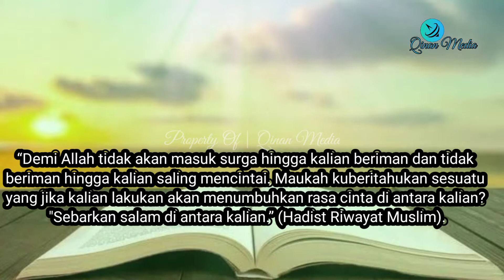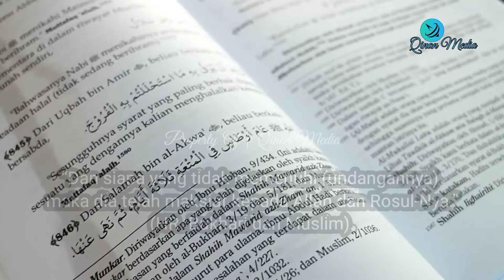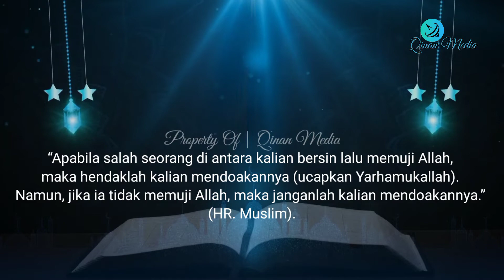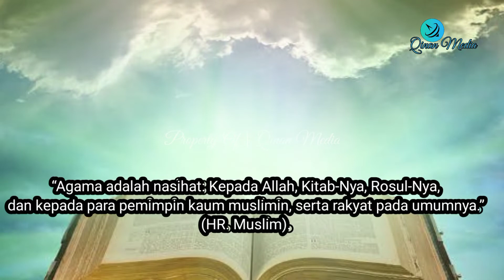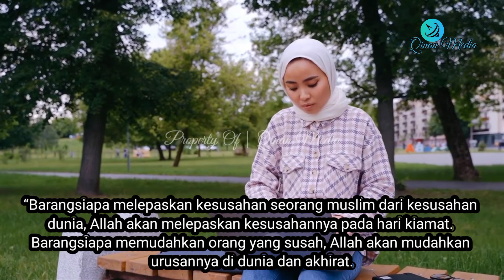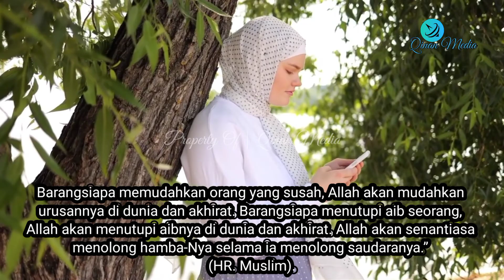Sering Diabaikan, Inilah 6 Hak Muslim Terhadap Muslim Lainya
Inilah 6 Hak Muslim Terhadap Muslim Lainya
Qinan Media adalah Channel Islami yang menyajikan informasi seputar Islam.

Video yang diupload hanyalah sebagai referensi dari berbagai riset, pengumpulan data berupa foto dan video dari berbagai sumber yang dikemas dalam bentuk entertainment.

“Barangsiapa yang menunjukan kepada kebaikan maka dia akan mendapatkan pahala seperti pahala orang yang mengerjakannya” (HR. Muslim no. 1893).
NOTE: VIDEO & GAMBAR HANYA ILUSTRASI